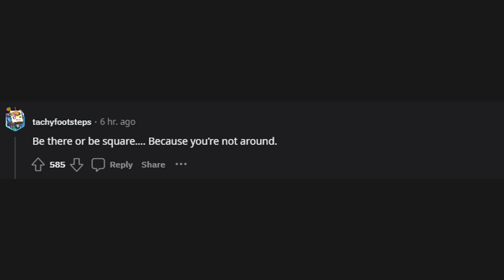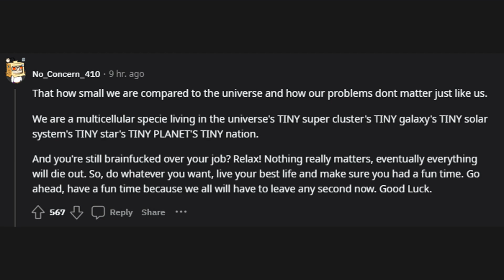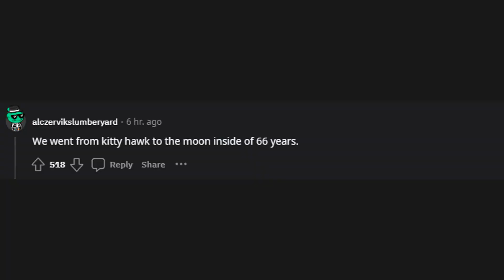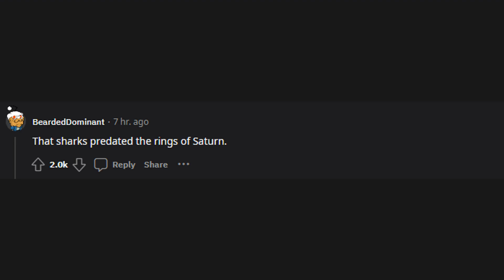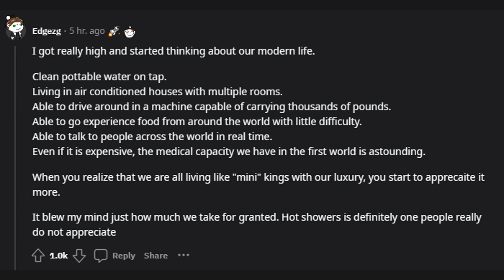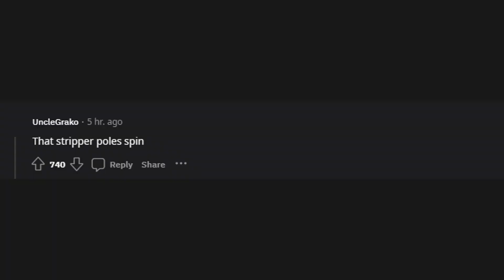What is something that blew your mind once you realized it? (r/AskReddit)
r/AskReddit
What is something that blew your mind once you realized it?